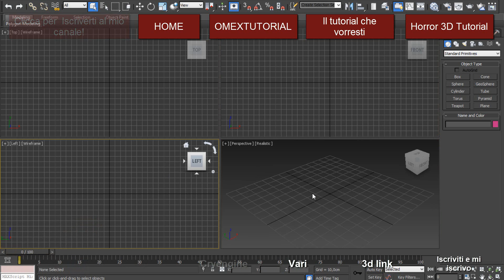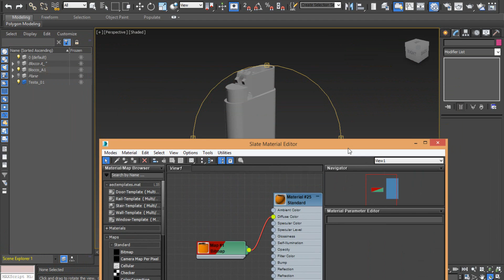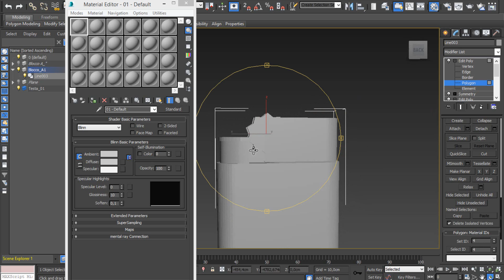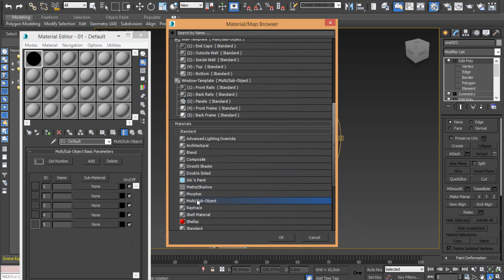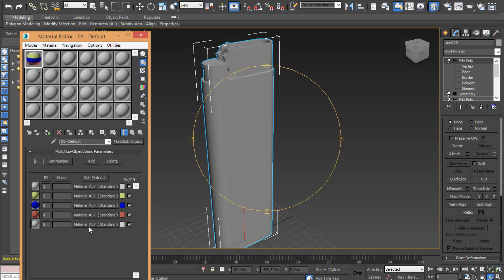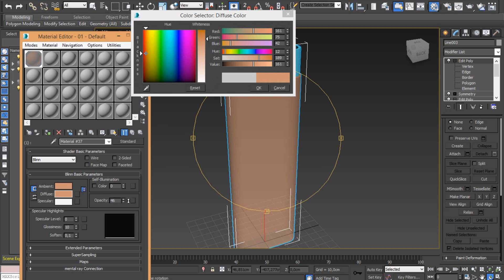3ds Max 2016 - Attach e SubObjects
Corso di 3ds max 2016. Attach e MultiSubObjects.